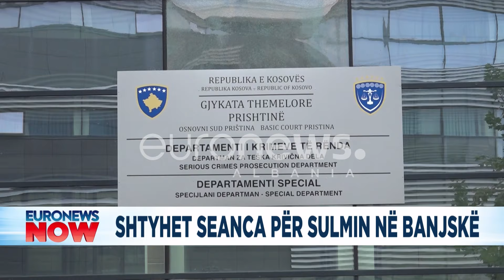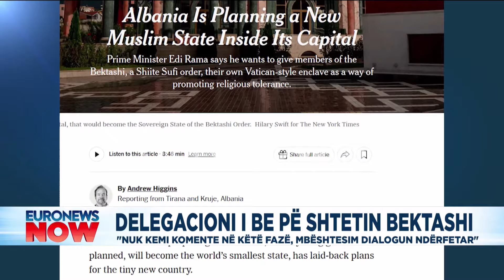Zjarr në vilën e deputetit të Albin Kurtit! Sulm nga Serbia?! Pse marrin flakë banesat në Kosovë?